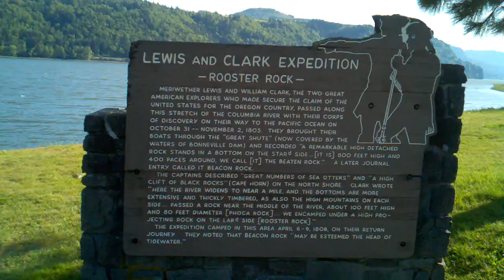May 11, 2012 8:21 AM